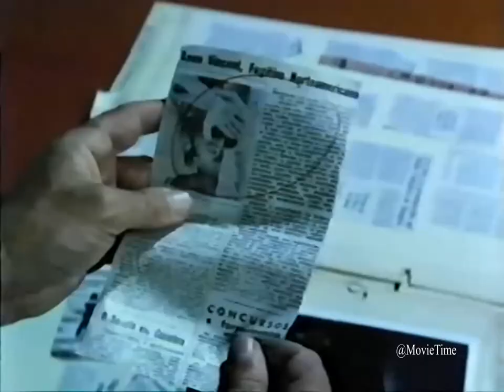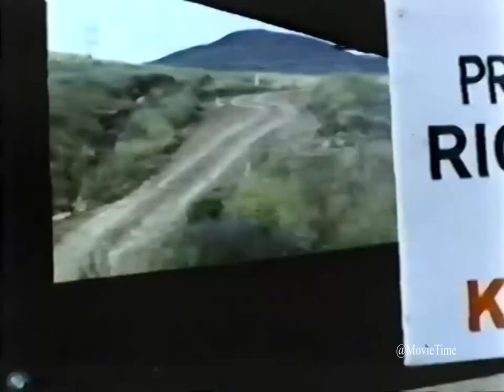The Return of Frank Cannon | English Full Movie | Action Crime Thriller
In the heart of a bustling city, retired private detective Frank Cannon finds himself pulled back into the labyrinth of intrigue and deception. The apparent suicide of an old friend and Army Intelligence comrade sets off alarm bells in Cannon's seasoned mind, leaving him questioning the verdict and sensing the sinister undertones of foul play lurking beneath the surface. As he dusts off his investigative skills, Cannon embarks on a journey to uncover the truth behind his friend's untimely demise, unraveling a web of secrets and lies that threaten to shatter the illusion of justice.

Starring: William Conrad, Allison Argo, Burr DeBenning

Directed by: Corey Allen